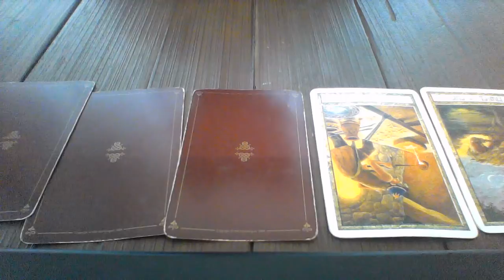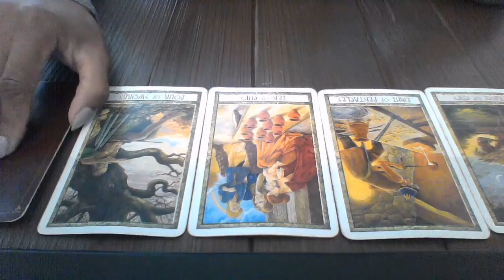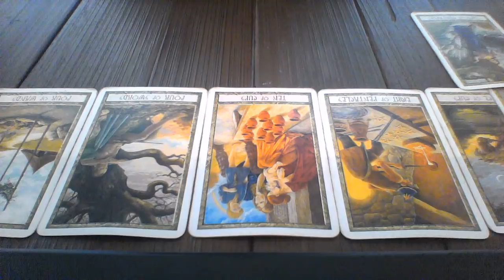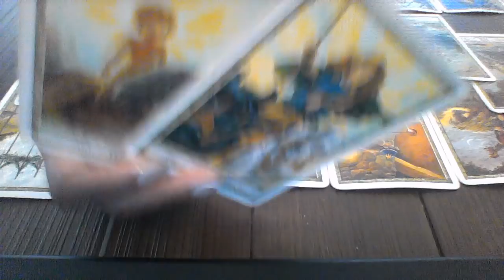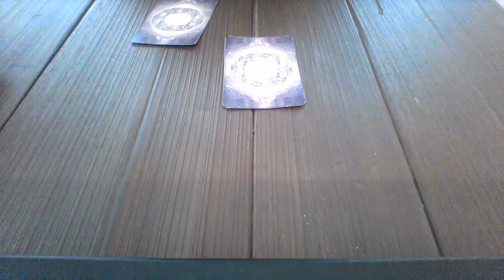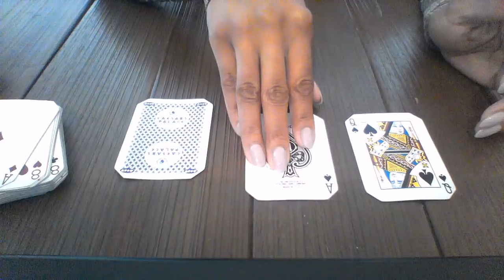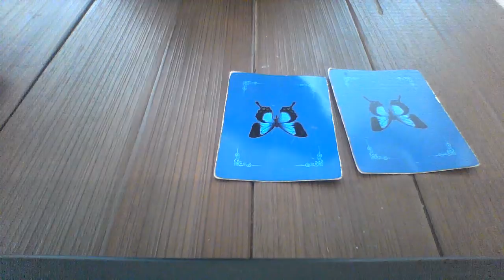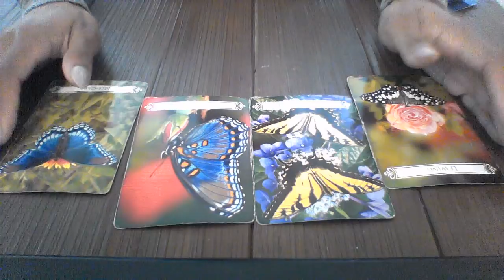ARIES JUNE 2018 WOW !THE BIG DECISION IS HERE! $20 3 QUESTION SPECIAL